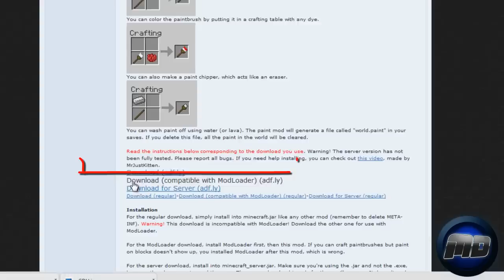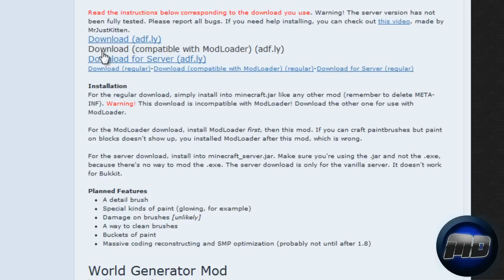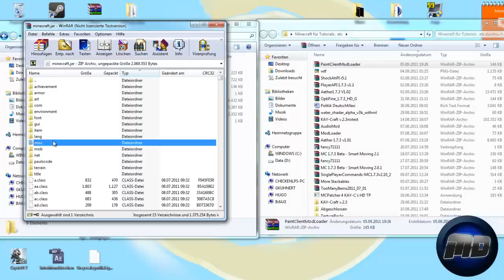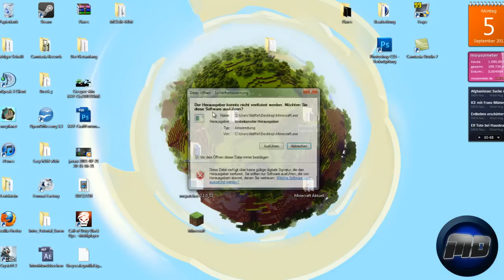Minecraft Paint Mod - 1.7.3 Installation & Review [Deutsch - HD]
# BITTE LESEN #

In diesem Mod Review geht es um den neuen Mod von Hippoplatimus namens Paint mod . Dieser Mod erlaubt es euch , in minecraft mithilfe von Pinseln zu malen . :)
Vielleicht werde ich demnächst Speedarts von dem Mod hochladen :D